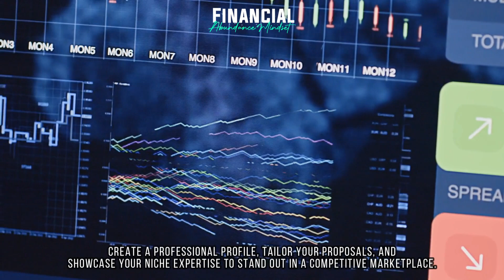Top 10 Ways to Harness Freelancing Opportunities for Career Growth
Welcome to our YouTube video on "Harnessing Freelancing Opportunities for Career Growth." In this informative guide, we uncover the top 10 strategies to maximize your freelancing potential and take your career to new heights. Whether you're a seasoned freelancer or just starting out, these practical tips will help you secure more clients, increase your earnings, and build a sustainable and fulfilling freelancing career. Join us as we dive into the world of freelancing and explore the paths to success!